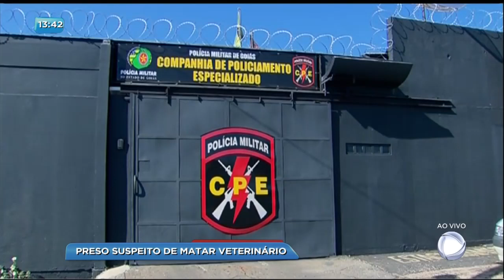BG - Preso suspeito de matar veterinário - 10-10-2017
Homem é preso suspeito de matar médico veterinário em Anápolis no último fim de semana. Os policiais chegaram até ele através de uma denúncia anônima.